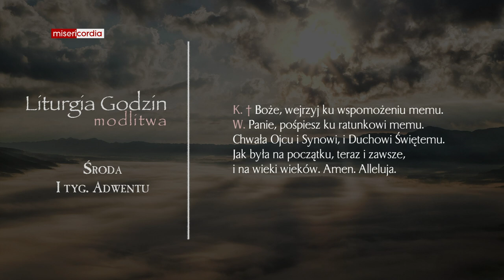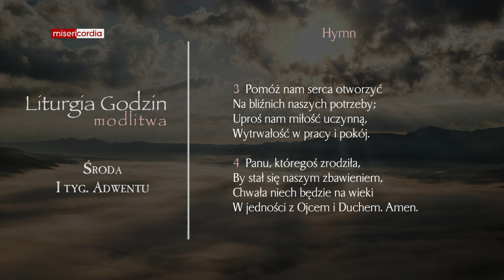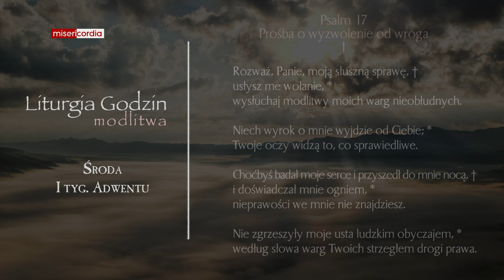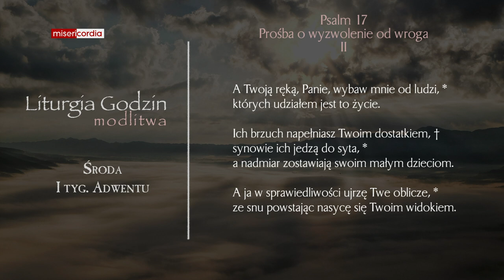Liturgia Godzin | Modlitwa Południowa | Środa, I tyg. Adwentu